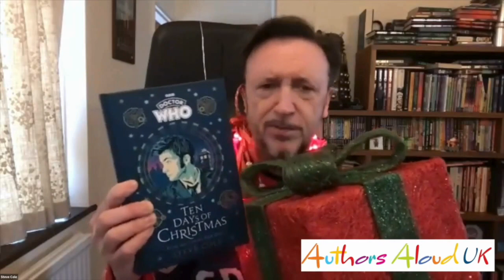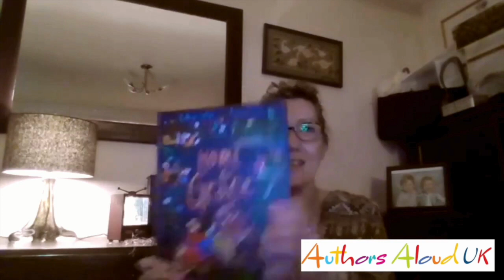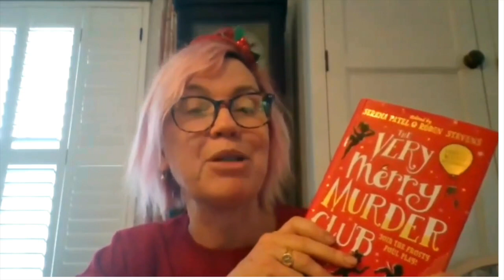AA Festive Wishes 5